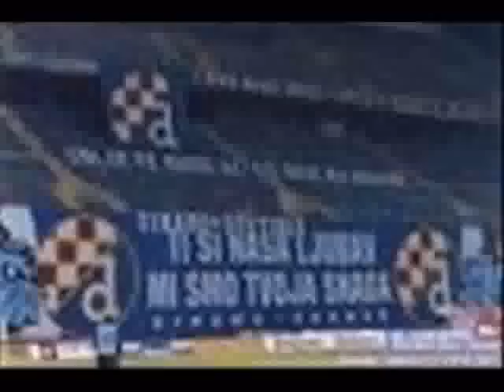volim te dinamooooo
dinamo zagreb hajduk split torcida bad blue boys nk osijek hnk rijeka kohorta armada white stones angels varaždin varteks čakovec koprivnica dubrovnik zadar tornado plava brigada slaven belupo inter zaprešić međimurje vukovar hrvatska srbe na vrbe ubi srbina tovara purgeri najjači smo najjači mi smo bbb slaven bilić tomo šokota vedran ćorluka dino drpić tomislav vranjić carlos ante tomić nikola pokrivać jerko ivan leko saško pandev filip lončarić hrvoje čale sammir dario jertec luka modrić mihael mikić jens nowotny bošnjak eduardo da silva dudu ognjen vukojević boris živković igor tudor mladen pelaić leutar burcsa vladimir balić fun funny voice nogomet tenis football tennis niko robert kovač dario srna stipe pletikosa niko kranjčar dado pršo ronaldinho rooney robinho roberto carlos henry messi etto eto'o manchester united chelsea liverpool arsenal west ham newcastle aston villa blackburn everton fulham bolton inter milan lyon roma juventus bayer bayern munchen fiorentina sampdoria real madrid barcelona funny kica bi se igrala 300 parodija parody sex sinkronizirano sinkronizacija novi fosili kako je dobro šibenik funcuti ludnica sexy you'll never walk alone pele maradona zidane pariz berlin brazi brasil argentina england engleska hrvatska croatia 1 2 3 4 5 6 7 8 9 tovarske pičke jadransko mora dalmacija da te mogu pismom zvati vinko coce oluja sa sjevera celtic glagow rangers bloopers mobile phone match matches glupace budale glupan glupane ismijavanje tovara Tags: dinamo bad blue boys zagreb hajduk torcida liverpool barcelona real madrid arsenal inter milan manchetser united Dinamo Hajduk derbi funny voice Hrvatska ismijavanje tovarček bbb maksimir smješno Modrić Manđukic Čale Čorluka Vukojević Tonći Žilić budale (less)
ante tomić ivan turina mario marko đuro sinkronizacija sinkronizirano cigani pamela anderson borna luka anton bernard hrvoje dino muči matej kica katarina kajtazi kica bi se igrala zverkan mix this is sparta mendes paula ana maša meša komunjara adolf hitler sloboda nacizmu smrt momunizmu srbe na vrbe tovarske pičke osiječke osječke demoni gaće tange guzica guza bulja sloboda jutarnji večernji 24 sata jebeš baklje no one like us simply the best sve ćemo vam prste slomit a ne samo tri ti si naša ljubav mi smo tvoja snaga igraj igraj stisni stisni malo vas je pičkice ivo sanader stipe mesić thompson marko preković jasenovac stara gradiška ante pavelić vladko maček franjo tuđman srpske pičke rat je naš kup prvenstvo superkup dvoransko prvenstvo hrvatske crvena zvezda beograd partizan ante pavelić milošević slobodan slobodna dalmacija pekara kica bi se igrala